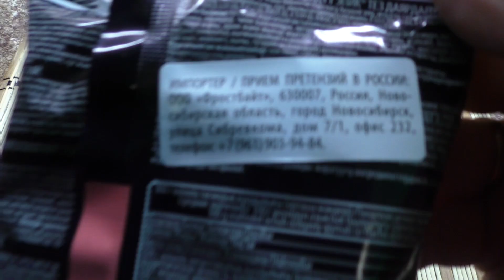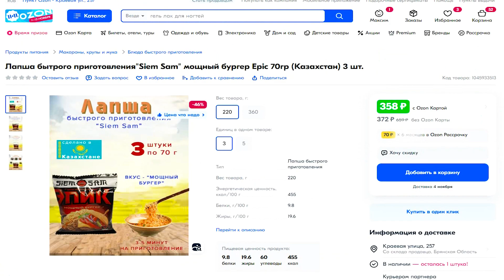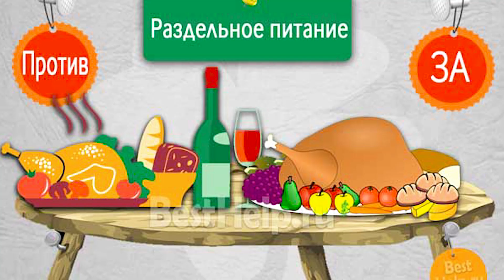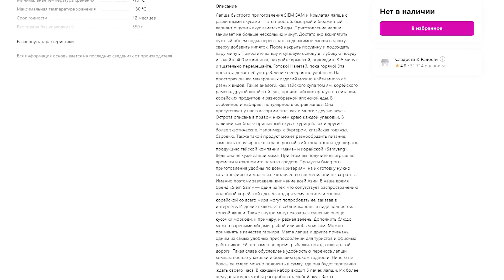Қазақстанский БУРГЕР Лапша быстрого приготовления МОЩНЫЙ БУРГЕР |By Siem Sam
Лапша быстрого приготовления от Казахской компании Siem Sam со звучным названием МОЩНЫЙ БУРГЕР.
Попробуем/попробовать что за такой Қазақстанский бургер, жа еще и мощный, сделанный из лапши быстрого приготовления